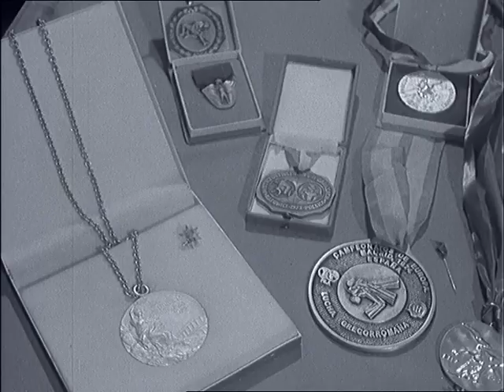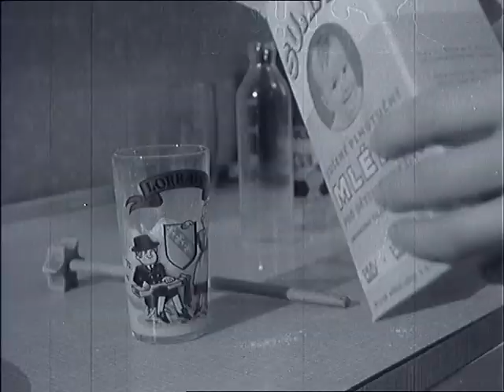Filmový zpravodaj 5/1975 Tři nejlepší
Vítězslav Mácha, Anton Tkáč, Helena Fibingerová - nejúspěšnější sportovci roku 1974.